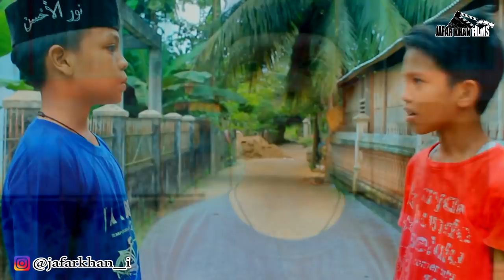NEW FILM COMEDY ACEH - CEWEK CANTIK MENANGKAP IKAN GABUS - FULL HD OFFICIAL 2020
Selamat Menyaksikan